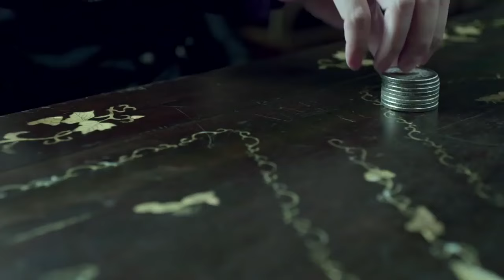【功夫電影】 十大高手圍殺老頭，怎料老頭竟是絕世高手，僅靠一根拐杖反殺他們！ ⚔️ 戰爭 | 神槍手 | 动作电影 Action/War film HD | 槍戰-歡迎訂閱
劇名(Drama Name)：喋血長江

DXCJZZ